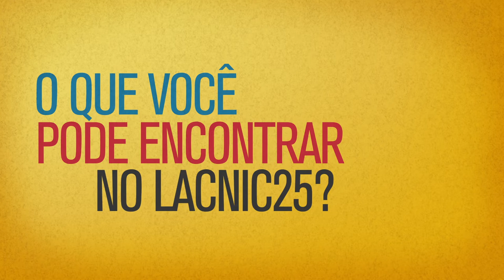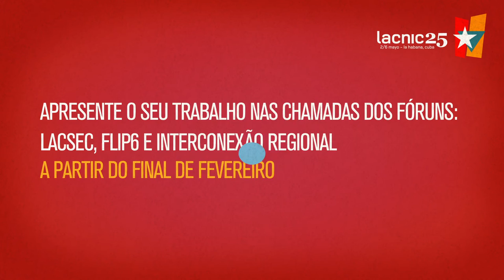LACNIC25 Promo PT